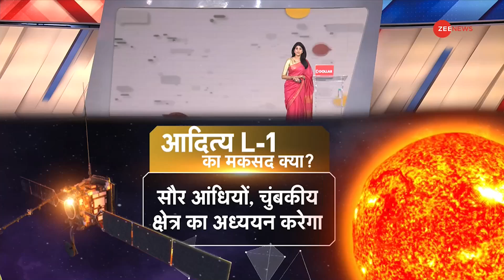Baat pate ki: ISRO के Solar Mission से दुनिया बजेगा डंका, NASA-China में मचा हड़कंप! Aditya L1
Solar mission India: ISRO का सोलर मिशन Aditya L1 सूरज के रहस्यों को खोलेगा। भारत के सोलर मिशन में 7 पेलोड्स लगाए हैं, इन सभी पेलोड्स का अलग-अलग काम है। बता दें कि भारत पहली बार सोलर मिशन कर रहा है, इससे पहले सूर्य पर 22 मिशन भेजे जा चुके हैं, नासा ने 14 बार सूर्य मिशन भेजे हैं।

Solar mission India: ISRO's solar mission Aditya L1 will reveal the secrets of the sun. There are 7 payloads installed in India's solar mission, all these payloads have different functions. Let us inform that India is doing a solar mission for the first time, before this 22 missions have been sent to the Sun, NASA has sent Sun missions 14 times.